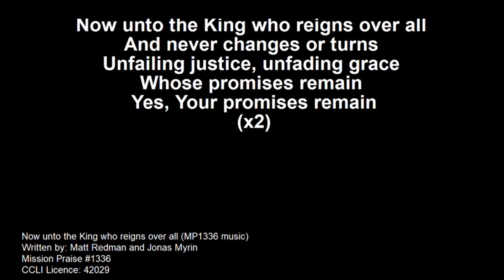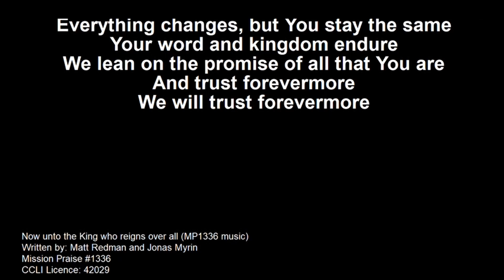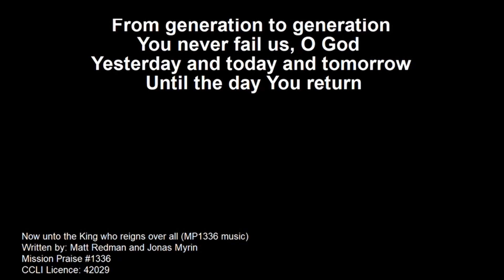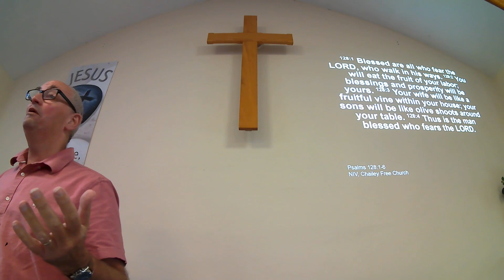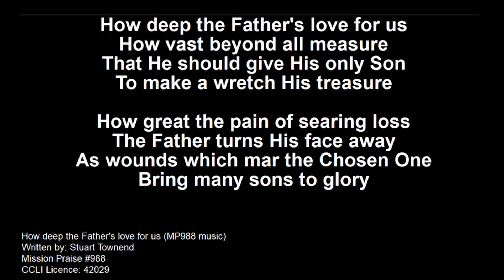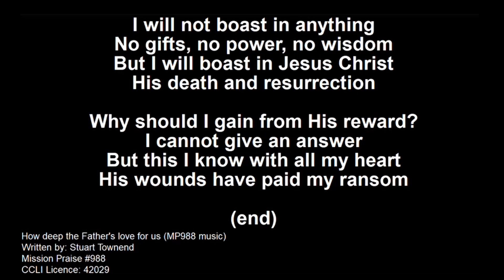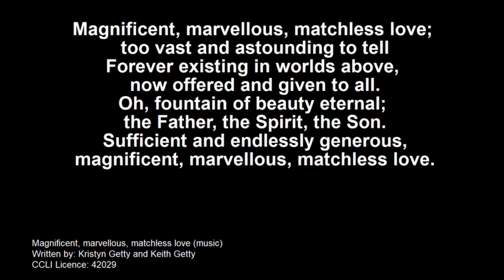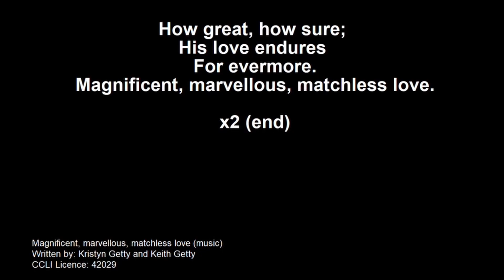Sunday 20th June 2021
Pete Cottingham brings us a Fathers Day service for everyone. The reading is James 4.